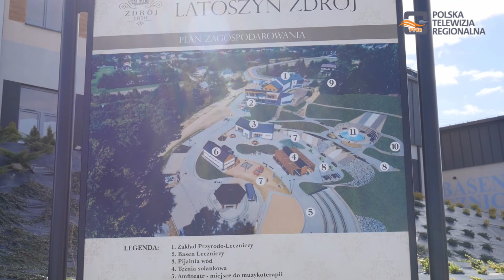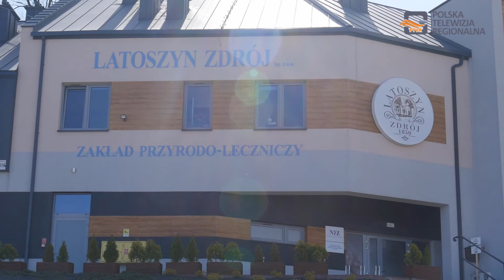Magazyn Miejski 19.07.2024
1. Agnieszka Zając na czele spółki MKS w Dębicy
2. Marcin Fijołek nowym prezesem Miejskiego Przedsiębiorstwa Energetyki Cieplnej w Dębicy
3. Włodarze Gminy Dębica będą rozwijać Uzdrowisko Latoszyn